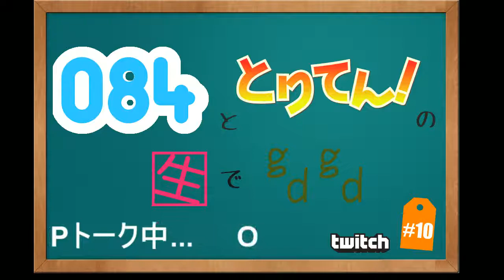【Twitch】 #10 084とトリテン！の生グダ BO2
グダグダしながらも＃１０です。
OPトークだけで1/4占めてますｗ

これからも生グダをよろしくー！
コメントもお待ちしておりまーす！！